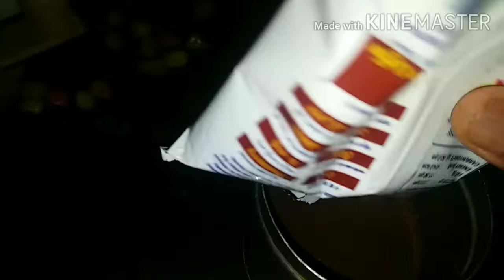| Filter coffee | Filter coffee recipe in tamil | Kumbakonam Filter coffee | Degree coffee |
In this video I am chat recipe of the Kumbakonam filter coffee which is very famous in South India especially in Tamil Nadu. Speciality of this coffee is it gives freshness to the people who drink it it has a nice Aroma. When you even smell the Aroma when you are in sleep you wake up to drink it. This filter coffee recipe is not known to many of the Indian homes. People think it is very tough to make and it can only be made by professionals who made. But there's Kumbakonam filter coffee recipe has come to each of our homes nowadays. The main thing you will need to make this filter coffee is coffee filter which is available in all the Steel shops. And you also need coffee powder you cannot use instant coffee powder have to buy coffee powder in Koffee net grinding shop. This will take only around 15 minutes and a work of 15 minutes will give you a day of freshness.